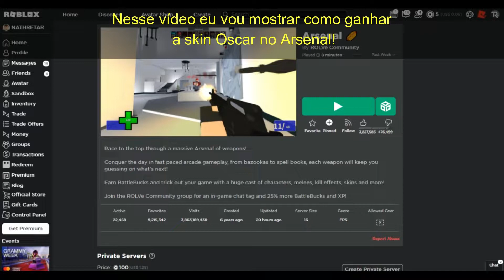Como ganhar a Skin "Oscar" no Arsenal | Roblox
Nesse vídeo eu vou mostrar como ganhar a Skin Oscar no Arsenal no Roblox!

Inscritos Atuais: 1.747